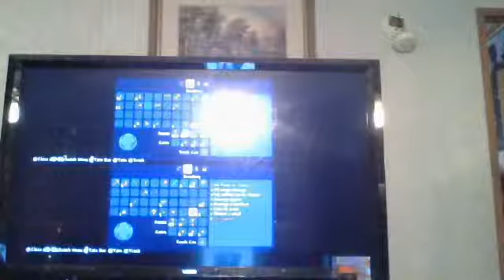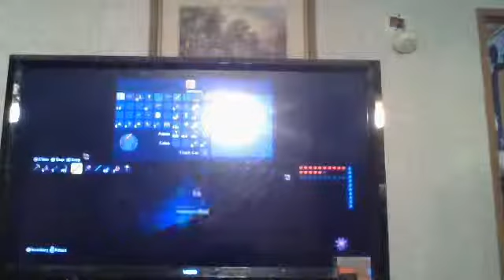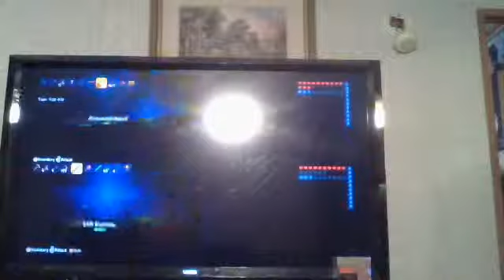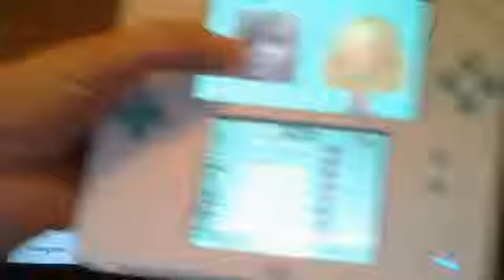Terrariaxbox 360 ep 1 two bosses and a muramasa